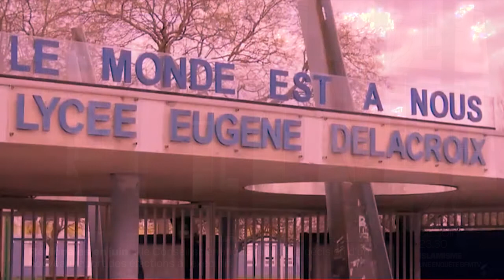le monde est à nous